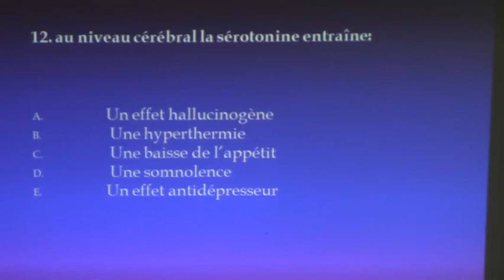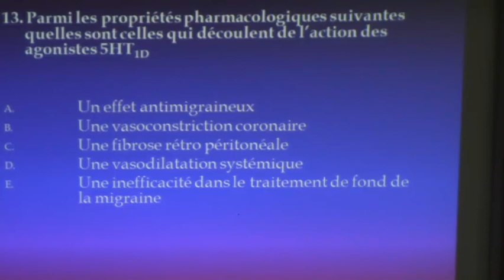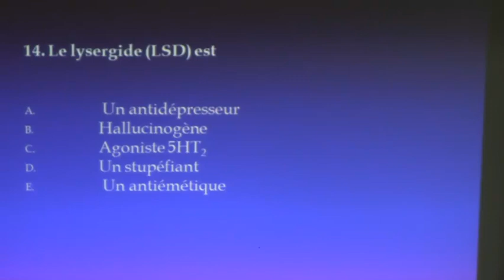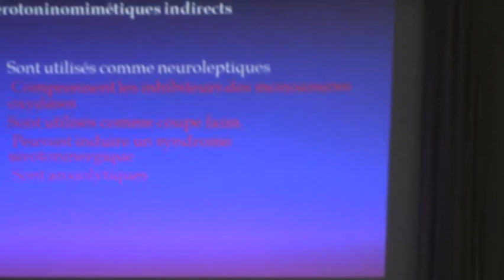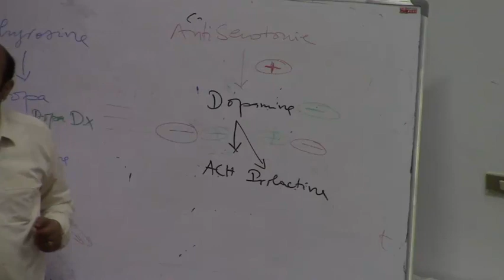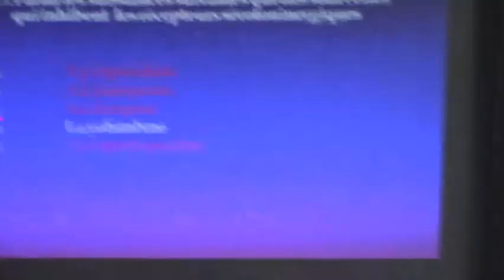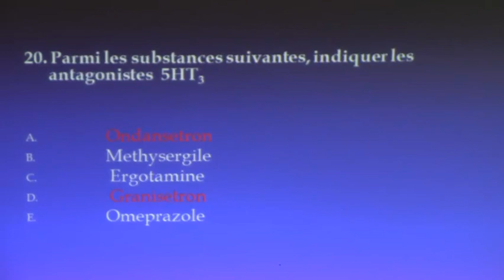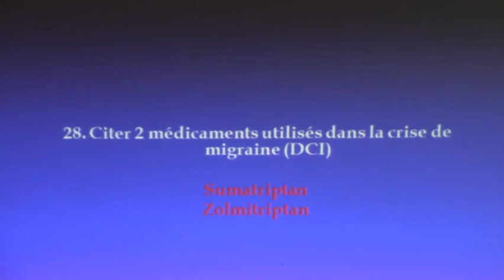AMINES BIOGENES ET INTERFERENCES MEDICAMENTEUSE PARTIE 2